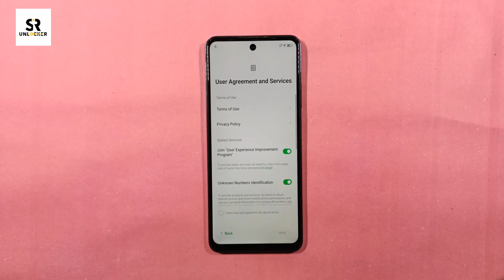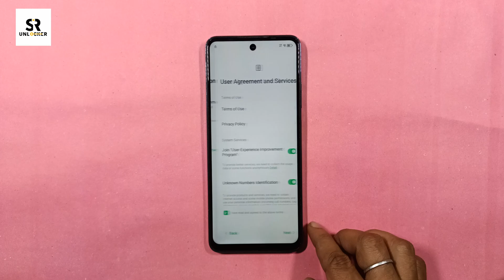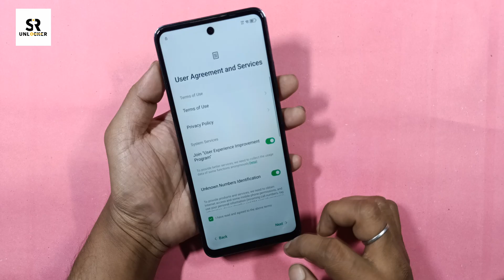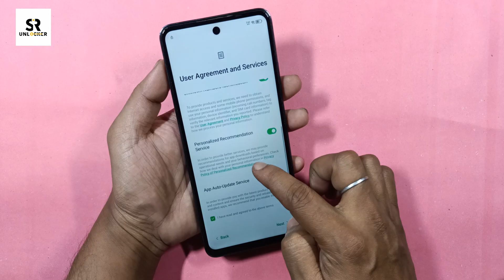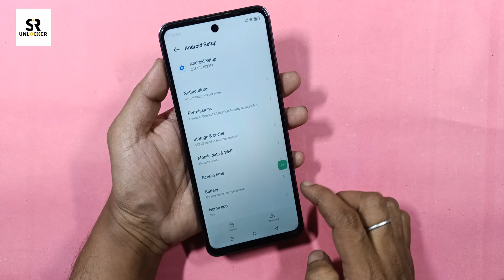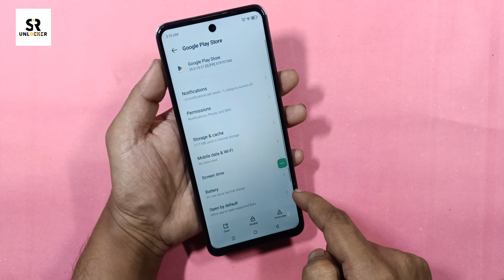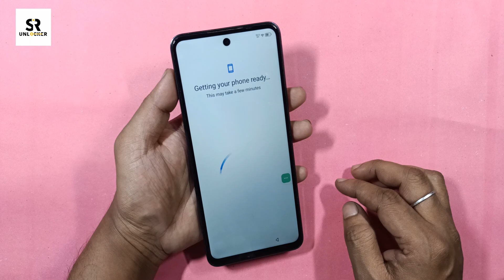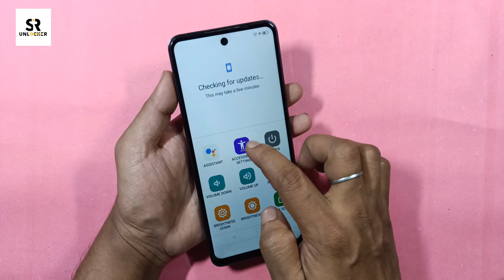Infinix Hot 40i FRP Bypass /(X6528) Unlock Android 13 / Without PC 2025/ Share Article Not Working /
ʟɪᴋᴇ   |  sᴜʙsᴄʀɪʙᴇ   |  sʜᴀʀᴇ   |  ᴄᴏᴍᴍᴇɴᴛ
●▬▬▬▬▬▬▬ஜ۩۞۩ஜ▬▬▬▬▬▬▬●
Welcome to SR Unlocker

Symphony,Walton,Htc,Itel,Lava.
●▬▬▬▬▬▬▬ஜ۩۞۩ஜ▬▬▬▬▬▬▬●